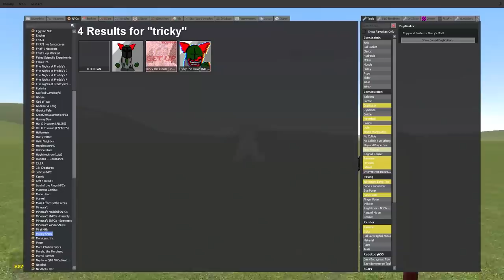TRICKY vs BASE (Garry's Mod) Tricky the Clown NPC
Today we take a look at Tricky from Madness Combat!